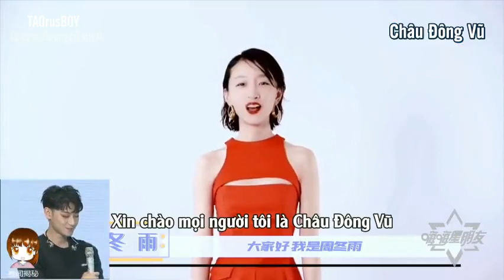[Vietsub] "Cross The Line" birthday party CUT - VCR Chúc mừng sinh nhật Tử Thao